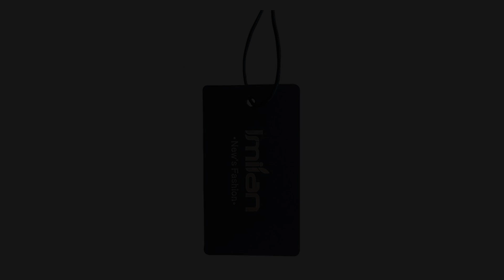Imilan Boho Paisley Bikini Set Sexy Women Beachwear Swimsuit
Imilan Boho Paisley Bikini Set Sexy Women Beachwear Swimsuit Occasion: Beachwear Swimming Pool Features: Ties at neck Hand wash. Please choose size according to your usual size. Shipping by ePacket, usually 7-15 business days Material: 80% polyester,20% spandex Content: 1 bikini set : 1 top and 1 bottom